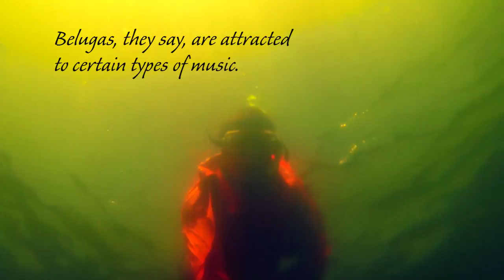Snorkeling with Belugas in Canada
Belugas are some of the most curious animals in the world. Their playfulness and interest in humans makes them fascinating to interact with underwater. They say belugas are attracted to certain types of music. Can you guess this one's favorite song?